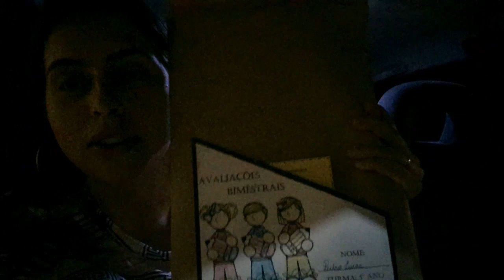Como foi a reunião dos meninos/rotina#roça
oi meus amores bem-vindos a mais um vídeo aqui do canal se você tá passando por aqui não é escrito ainda já se inscreve ative o sininho e deixe seu like seja muito bem vindo aqui nesse cantinho da roça.